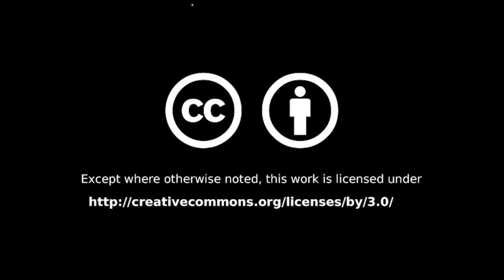Woodbury Select Board: 2019 08 26